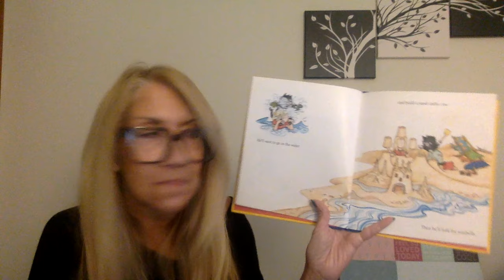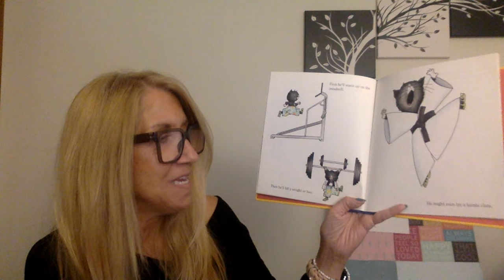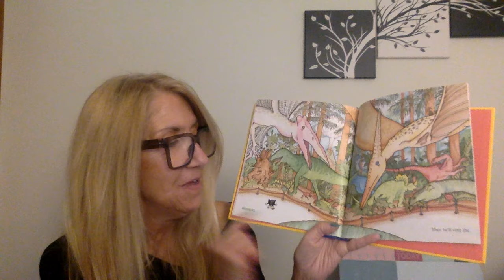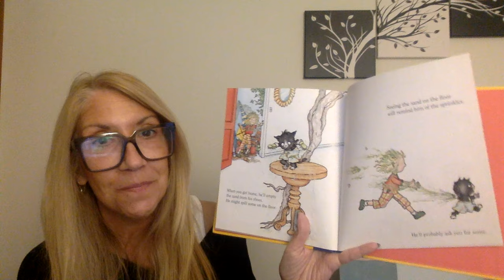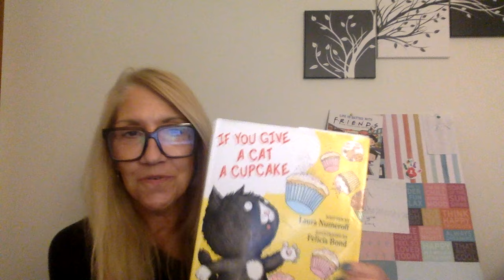If You Give A Cat A Cupcake By Laura Numeroff Illustrated by Felicia Bond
Who doesn't like cupcakes?  Enjoy this story about a cat who gets a little side tracked after he asks for a cupcake. One of a series of adorable and fun stories by Laura Numeroff and Felicia Bond. Enjoy!